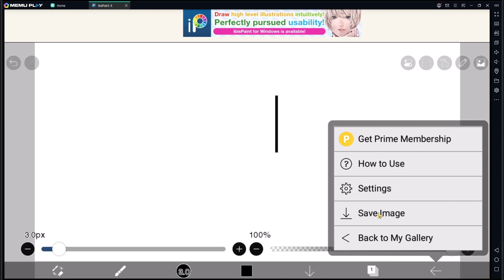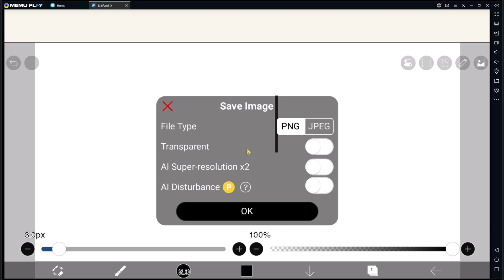Ibis Paint X How To Save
Learn how to save your artwork in iBIS pAINT X with these step-by-step instructions. Save your creations and keep them safe for future editing or sharing.